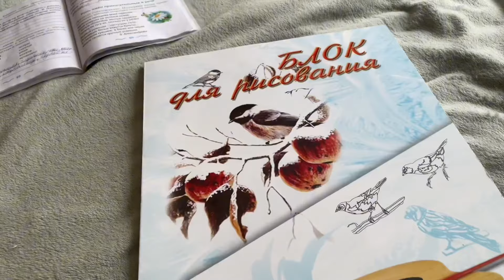Vlog . Съездили в торговый центр . Разговор по душам .